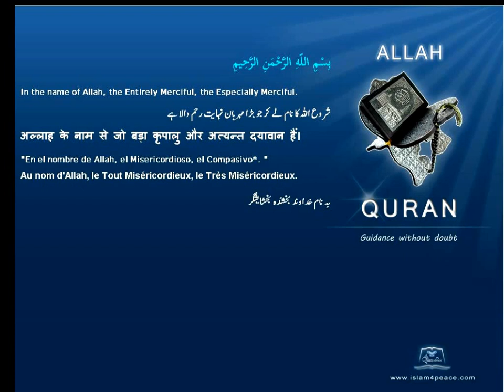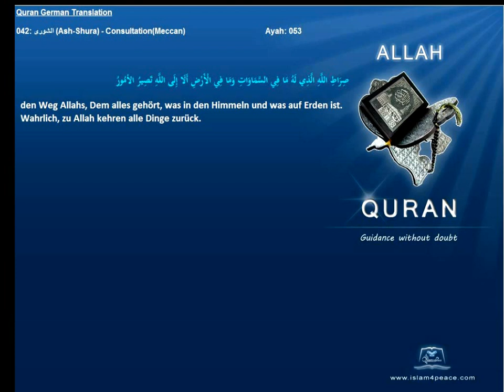Quran German Only 042 الشورى Ash Shura ConsultationMeccan Islam4peace com